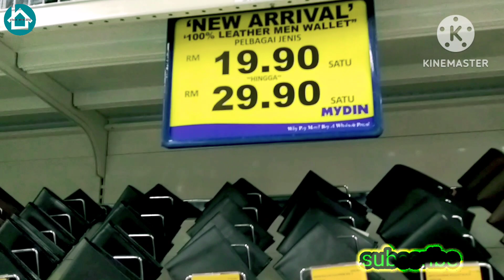মালয়েশিয়া সুপার মার্কেটে সব কিছু দেশে নেওয়ার জন্য পাওয়া যায় /Malaysia big super market Mydin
Malaysia super market Mydin